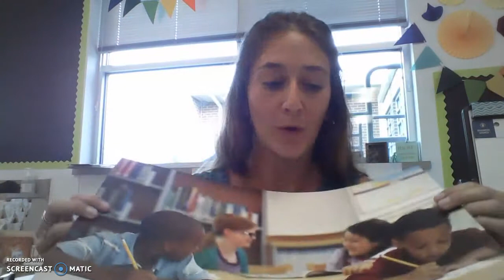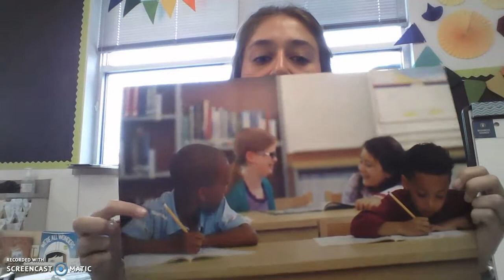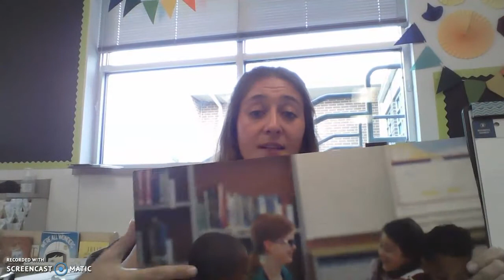SEL Lesson 4